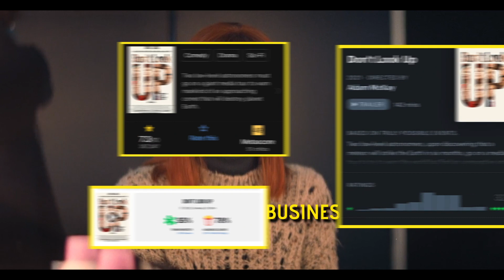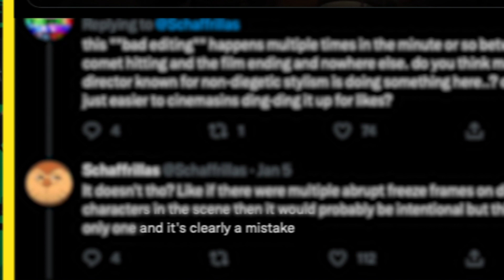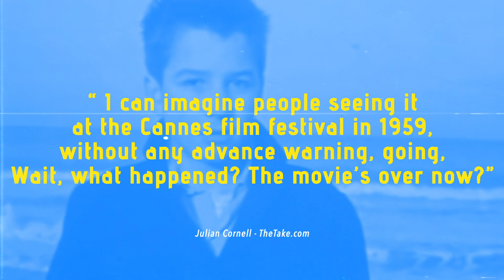Is Don't Look Up's Editing Really That Bad? - Oscars Best Film Editing Nominee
Don't Look Up has been splitting opinion ever since it's release, with many mentioning the bad editing. Can it be that bad?

Today I take a look at Adam McKay's newest film and the weird editing choices that were made, especially towards the end. In search of the answers we look through the history of Freeze Frames in hope that it will shed some light on whatever was going on in the cutting room.

Check out my case study into one of the most underrated films made in recent years, 'The Assistant'

Or if TV is more your thing check out this deep dive into why 'Ted Lasso' is such a great show

Hey, you! If you're reading this, thank you so much! I have lots more video ideas planned for the year so there will be plenty for you to enjoy.

Also one quick word on mentioning Schaffrillas' tweet. I'm very aware how the internet works and some will assume this is some kind of attempt at beef, or me being disrespectful. But truly, I'm a big fan of his channel, his work and I respect his views.

All I'm interested in is healthy debate, so please do let me know any thoughts you have in the comments!